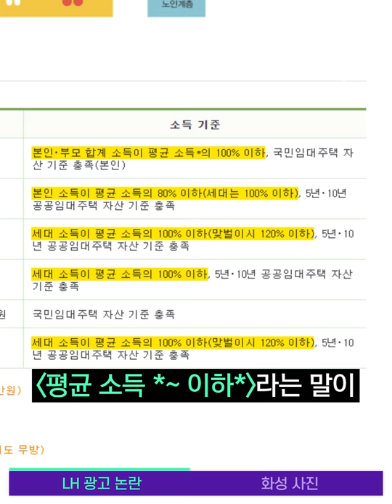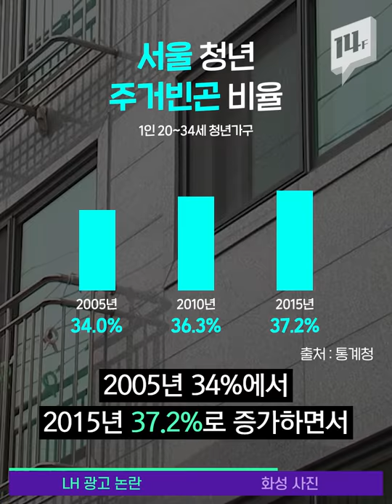흙수저라 부럽다고? 공감 1도 안 되는 LH 광고 논란 / 14F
LH의 행복주택 광고를 두고 ‘마치 금수저가 흙수저를 부러워하는 것 같다’는 논란이 일었습니다. “청년의 마음에 공감하지 못한다”는 질타가 이어지자, LH는 “그럴 의도가 아니었다”며 광고물을 회수할 것이라 밝혔습니다.